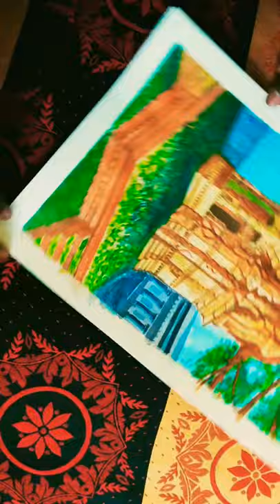watercolor 🎨painting of a beautiful deserted temple | artwork by rakesh Kumar